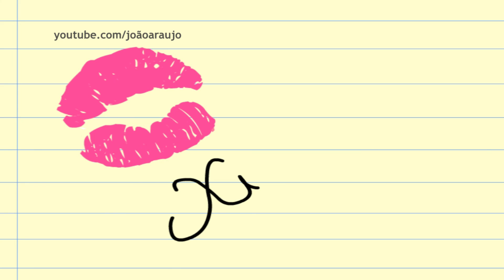Turma da Xuxinha em Meu Primeiro Dia de Aula (Desenho Animado)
Xuxinha ensina que o primeiro dia de aula é muito bom!

Xuxinha é uma menina de seis anos, muito inteligente, decidida, curiosa e com incrível capacidade de aprender coisas novas.
Ela era um anjo da guarda que foi mandado á terra para proteger a Xuxa em sua juventude.
Quando '' caiu '' do céu deixou de ser anjinho, e virou criança e irmã adotiva do menino Guto, seu ex-protegido. Ela não se lembra que era uma anjinha, mas mesmo assim continua protegendo o irmão adotivo. Xuxinha frequenta a mesma escola de Guto, e esta no 1º ano do ensino fundamental. Tem muitos amigos e ama sua nova família.